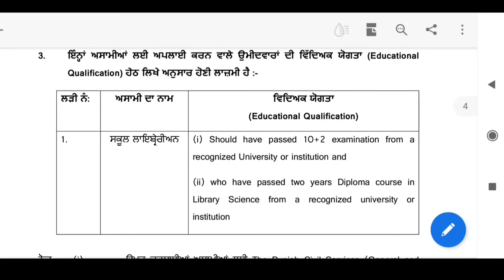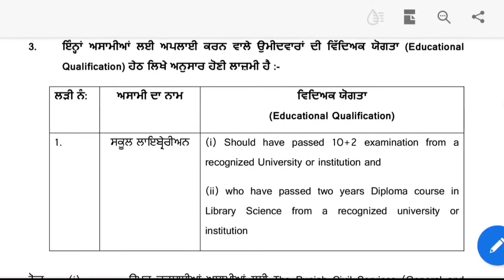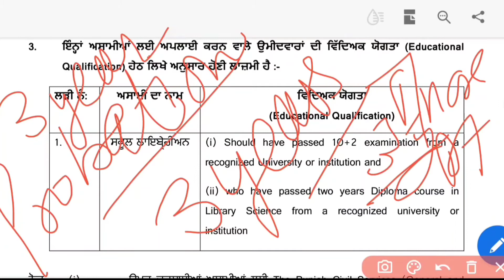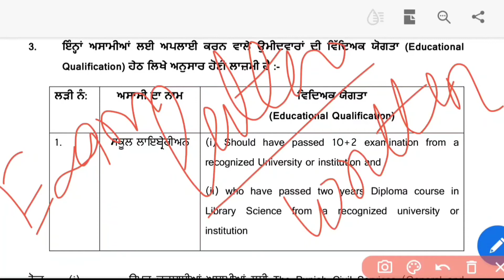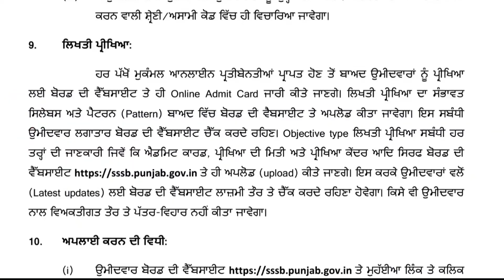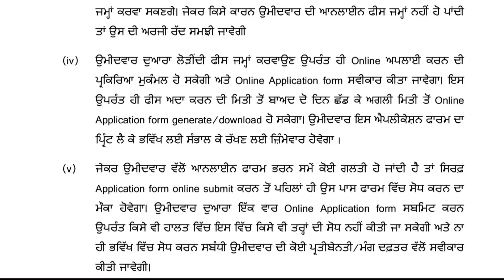Punjab School Librarian Post Doubt Clearing Video|| Punjab Govt Jobs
Our channel Brings up with  the latest PUnjab Govt Job 2020 Notification | PUnjab Banks Job 2020
Psssb school librarian notification out 💥/ school librarian Recruitment 2021/ Punjab GK notes psssb​
Librarian 750 recruitment full detail /Punjab govt jobs
staff selection board post 2020 |  Union Public service Comission Bhari 2020| Punjab Subordinte Selection Board recruitment 2020-21|
Upcoming Punjab Govt Jobs 2020| Punjab Police jobs2020 |
CBSE,PSEB, HARYANA, RAJASTHAN, BOARD RESULS, PUNJAB UNIVERSITY CHANDIGARH
GOVT POSTS RELATED UPDATES
EDUCATION RELATED UPDATES
if u any queries contact